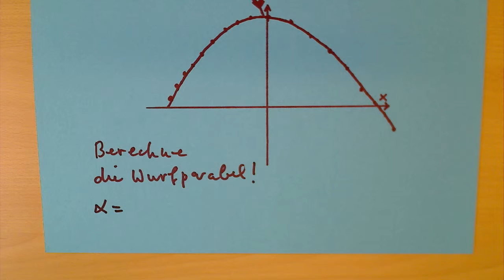Der Frosch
In den Makemedia Studios haben uns diesmal, die Referendare des EW- Seminars besucht. Ganz fleißig und kreativ kreierten diese Trickfilme- von der Zellteilung bis hin zur Mathematik behandelten die angehenden Lehrer ihre zukünftigen Unterrichtsfächer!